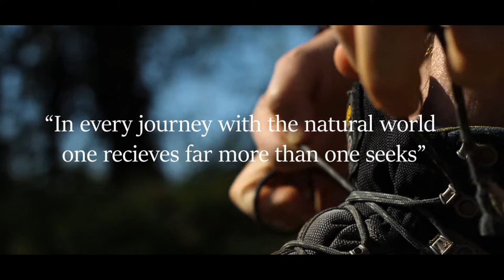A Journey Through Nature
From slithery slow worms upon land to the magnificent turtle under our seas, this film shows some of the magic that the natural world has. In any journey with the natural world, one receives far more than one seeks.